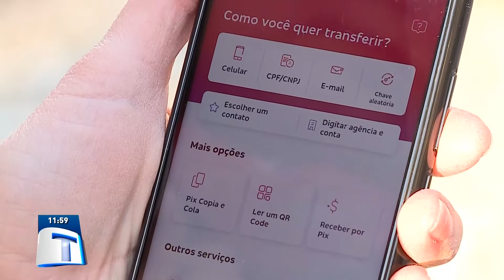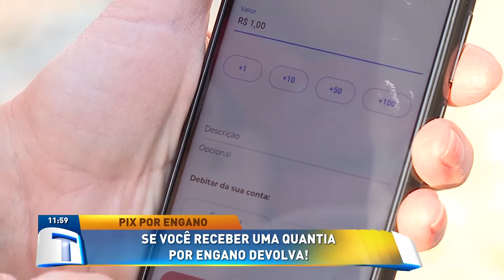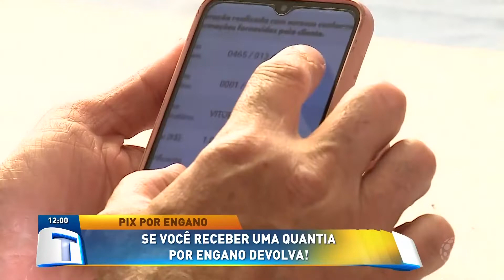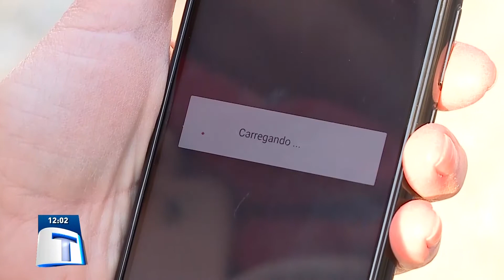PIX por engano pode virar caso de justiça | Tribuna da Massa (25/08/2022)